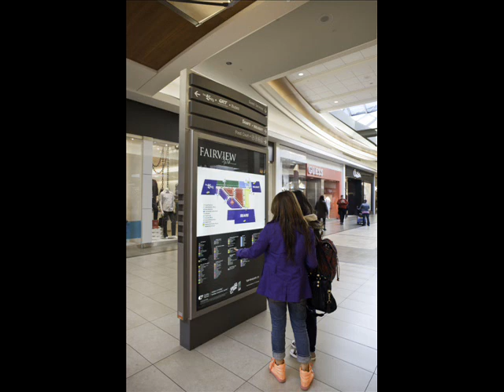Black Friday 2012 - 570 News "Business to Business Show"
General Manager, Scott Baird, discusses the success of Black Friday and upcoming Holiday events.